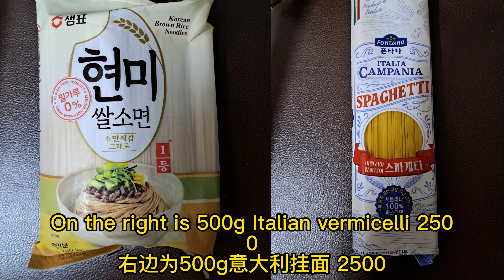葱.辣酱等（Scallion.Hot Souce.etc)10